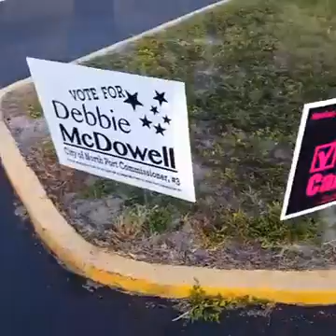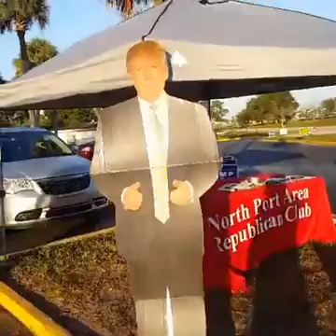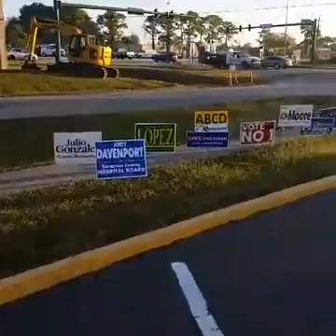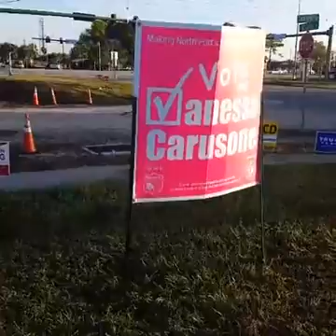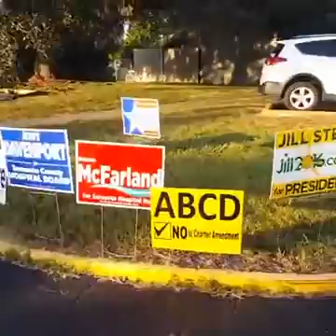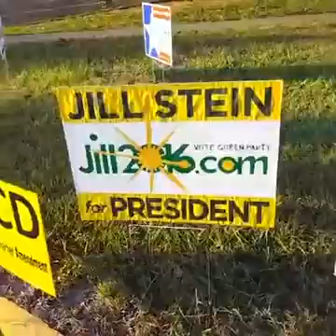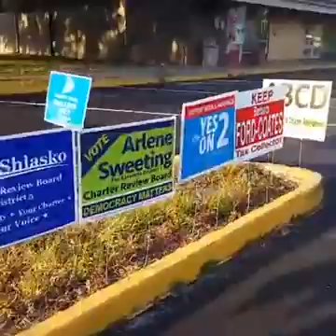VANSILK VOTED FOR HILLARY CLINTON. REMEMBER TO VOTE.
I VOTED. SO REMEMBER TO VOTE.
THIS IS NORTHPORT, FLRIDA.
THIS ELECTION IS NO GAME.